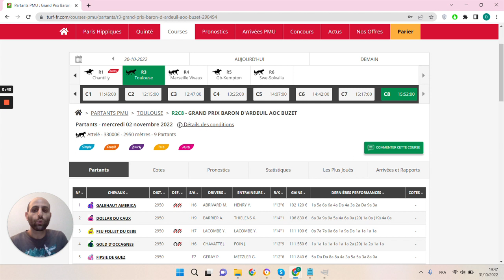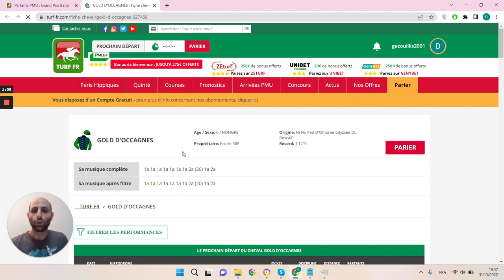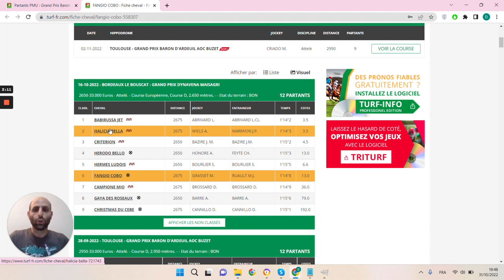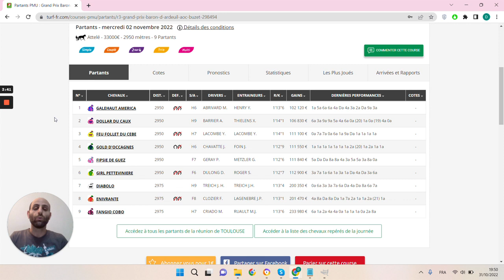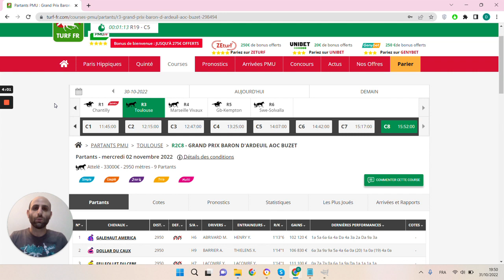🔥1 jour 1 pari 🔥 Pronostic du 02/11 : Bien parier et gagner aux courses hippiques !